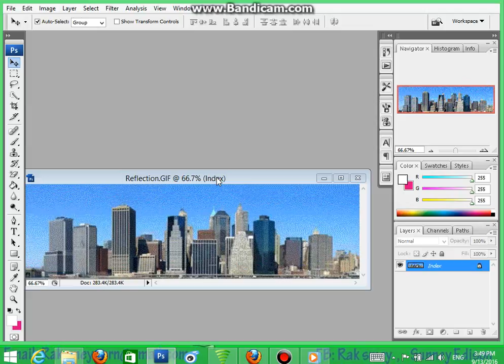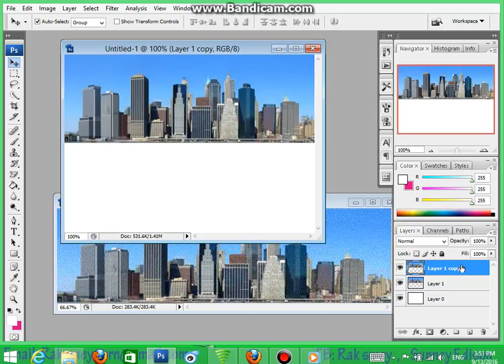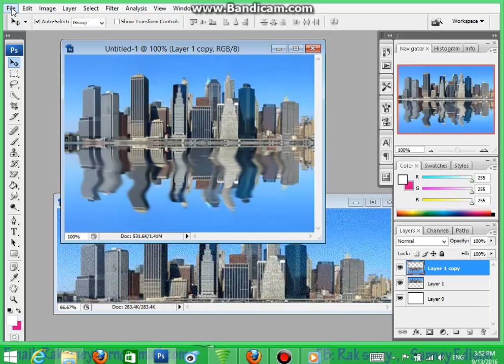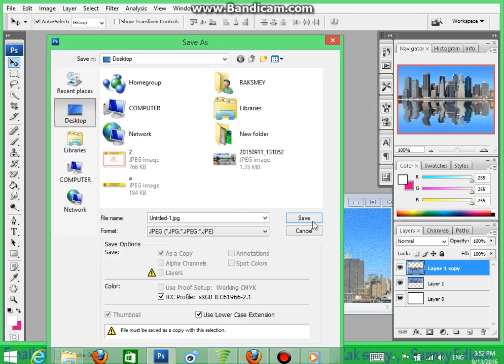how to photoshop lesson 2​, មេរៀនទី២ photoshop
Learning facebook
Learning youtube
Study
Work in youtube
Working facebook
Technology
New technology
News technology

Bong poy,
bong pouy,
Khemarak sereymun,
khem,
preab sovath,
sinn sisamouth,
sin sisamot,
sin sisamoth,
sin sisamouth,
ros sereysothea,
ros serey sothea,
noy vanneth,
hem sivon,
meas soksophea,
sok pisey, toch sreynech,
song senghon,
keo sarath,
sokun nisa,
aok sokunkanha,
oak sokunkanha,
houy meas,
pen ron,
Khmer boxing,
Ctn,
ctn comedy,
ctn peakmi,
ctn joke,
ctn funny,
abc news,
sambok khmom,
my tv,
apsara tv,
apsara news,
bayon tv,
international tv,
cnn,
anilmal video,
Sambok khmom,
rfa,
rfi,
voa,
fm 102,
fm 105,
Peakmi,
peakmy,
kroeun,
kreun,
krem,
koy,
kroch,
kroc,
knhong,
chem,
neay peakmi,
neay peakmy,
neay kroeun,
neay kreun,
peakmi comedy,
ctn peakmi comedy,
peakmi funny,
peakmi week,
peakmi joke,
nila, Khem veasna,
hun sen,
sam rainsy,
kem sokha,
kem ley,
kem lei,
sok toch,
thy sovantha,
cnrp,
cpp,
ldp,
cchr,
leaque for democracy party,
cambodia technology,
cambo report,
sabay,
camtoptec,
sambok it,
it city,
barcam,
international technology,
phonearena,
gsmarena,
androidauthority,
smartphone,
computer,
cnn,
cnet,
the techno buffalo,
the verge,
Cambodia problem,
land issue,
kroeun song,
iphone 6,
apple,
sony,
Samsung,
ctn comedy,
song 2015,
song 2016,
song 2017,
song 2018,
bong pouy,
bong poy,
khmer happy new year song,
peakmi song,
khmer song new year 2016 sunday,
khmer song new year 2016 town and RHM
khmer karaoke 2016
khmer mv 2016
neay jerm
chhay virakyuth
khemarak sereymon
keo veasna
preap sovath
khem new songs 2016
meas soksophea
sd cd vol 211
RHM CD 540
RHM CD 541
RHM CD 542
RHM CD 543
RHM CD 544
RHM CD 545
RHM CD 546
RHM CD 547
RHM CD 548
RHM CD 549